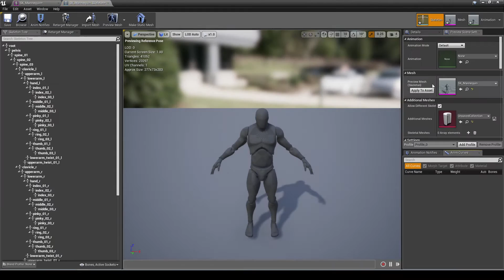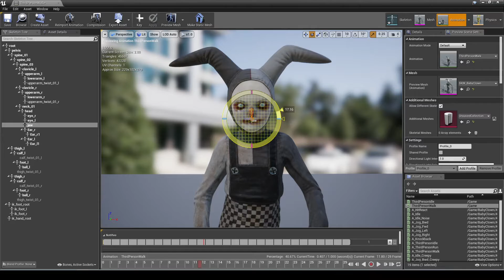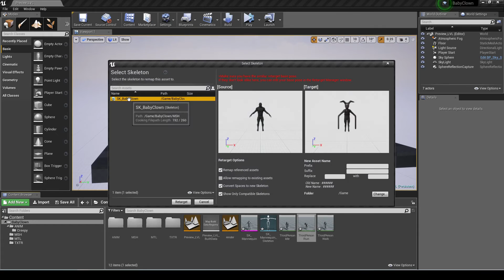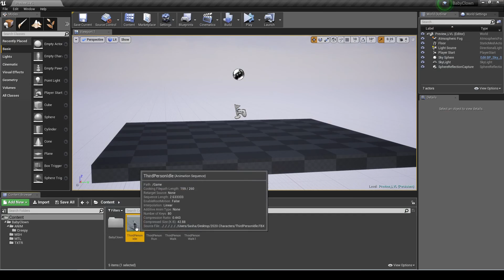Retarget animations UE4 BabyClown